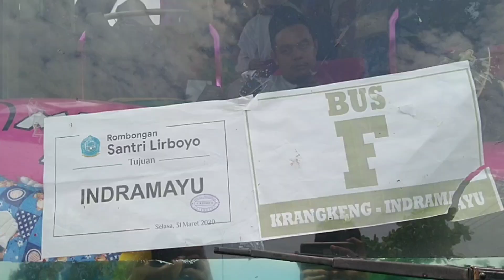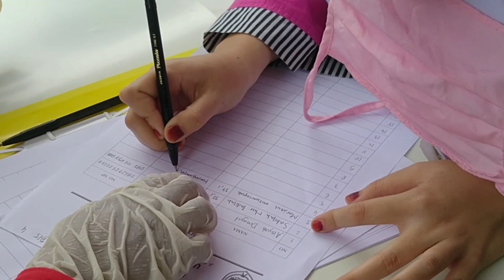Sebanyak 450 Santri Pondok Pesantren Lirboyo Kediri Tiba di Indramayu, Langsung di Screening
Sebanyak 450 Santri Pondok Pesantren Lirboyo Kediri Tiba di Indramayu, Langsung di Screening dan Diajak Senam Ringan

TRIBUNCIREBON.COM, INDRAMAYU - Sebanyak 450 santri Pondok Pesantren Lirboyo Kediri tiba di Rumah Sakit H Mursyid Syafiuddin (RSMS) di Kecamatan Krangkeng, Kabupaten Indramayu, Rabu (1/4/2020).

Mereka dipulangkan dari pondok pesantren pasca-semakin merebaknya penyebaran virus corona atau Covid-19 di berbagai wilayah di Indonesia.

Ketua Himpunan Alumni Santri Lirboyo (Himasal) Kabupaten Indramayu, KH Masruri mengatakan, Pondok Pesantren Lirboyo Kediri mulai hari ini meliburkan santrinya hingga batas waktu yang belum bisa ditentukan.

"Ada 450 santri dengan menggunakan 9 bus," ujar dia kepada Tribuncirebon.com.

KH Masruri mengatakan, untuk pemulangan para santri pihaknya sudah berkoordinasi dengan pemerintah daerah, sedikitnya ada 3 titik yang menjadi lokasi penjemputan para santri.

Yakni, sebanyak 5 bus di jemput di Rumah Sakit H Mursyid Syafiuddin (RSMS) di Kecamatan Krangkeng, 3 bus di Puskesmas Kecamatan Kertasemaya, dan 1 bus di Puskesmas Kecamatan Sukra.

Pantauan Tribuncirebon.com di lokasi, para santri setelah tiba di Kabupaten Indramayu langsung menjalani tahap screening.

Mereka dicek suhu badan, kesehatan, serta dilakukan pendataan oleh petugas kesehatan.

Petugas juga penyemprotan cairan disinfektan terhadap seluruh barang bawaan para santri.

Tidak hanya itu, setibanya para santri juga terlihat langsung diajak berjemur di bawah terik matahari oleh pihak TNI-Polri serta melalukan senam ringan sebelum diperbolehkan pulang ke kediamannya masing-masing.

"Pemulangan santri ini, karena sudah menjadi kebijakan pondok pesantren dalam rangka antisipasi penularan virus corona," ujar dia.